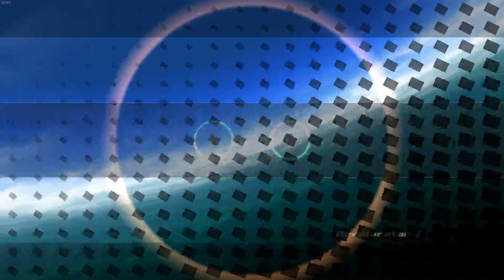Late New Years Bash - Squash (Nath) vs Yawatahama (Suguri)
Late New Years Bash, Semifinals

Player 1: Yawatahama

Player 2: Squash